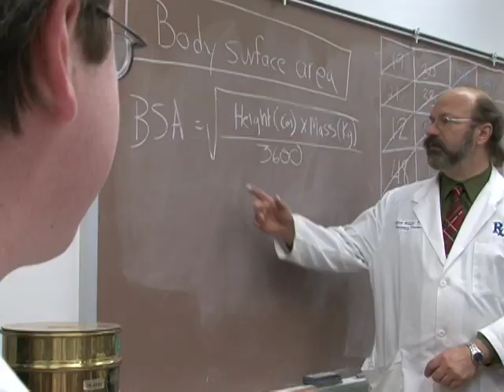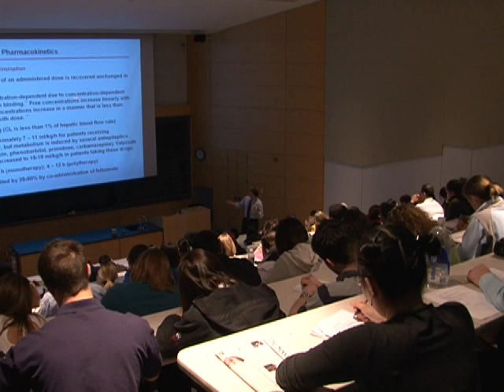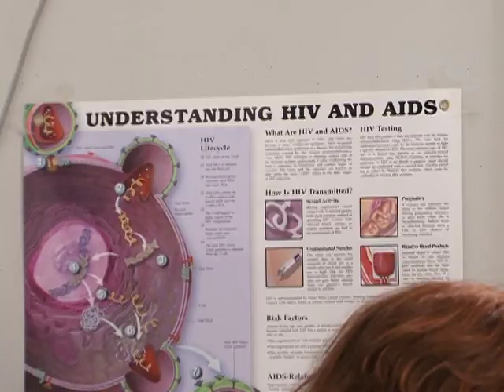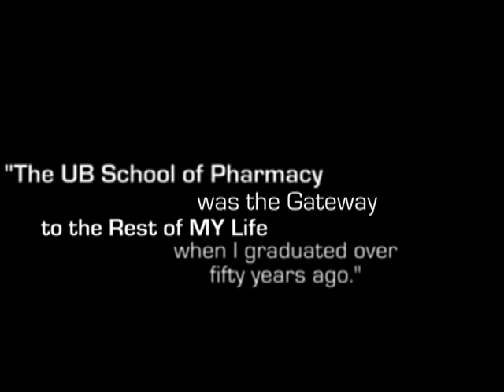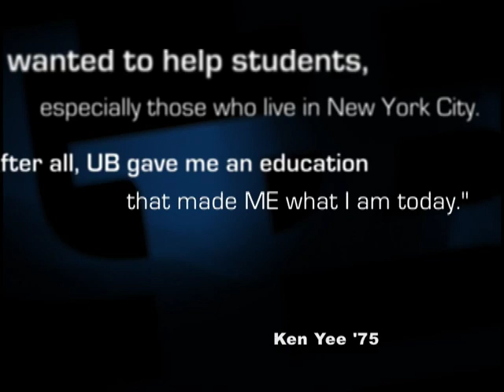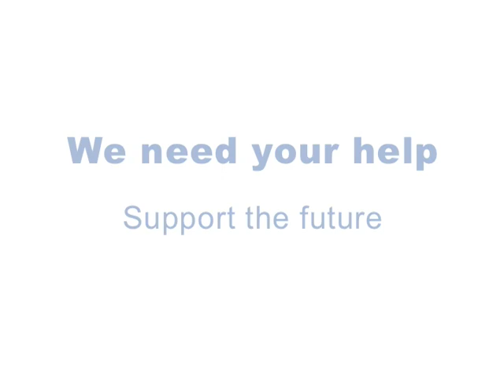School of Pharmacy and Pharmaceutical Sciences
UB's pharmacy school envisions a bright future as construction is underway on a state-of-the-art facility on South Campus. Kapoor Hall will be the school's new home—a center for research, education and patient care.